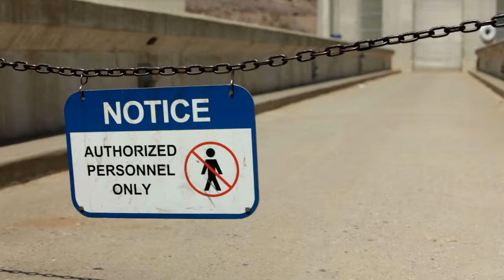Does Premises Liability Law Apply to All Visitors, Even Trespassers?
Scott Ritsema, Partner and Trial Lawyer at Bisnar Chase, discusses whether premises liability applies to trespassers. He explains the legal responsibilities of property owners and what rights, if any, trespassers have in accident cases. Understanding the nuances of premises liability can help clarify these complex situations.